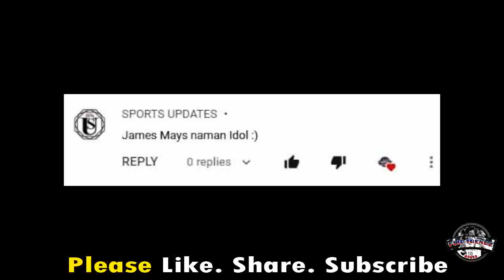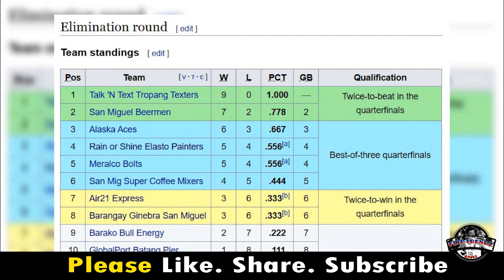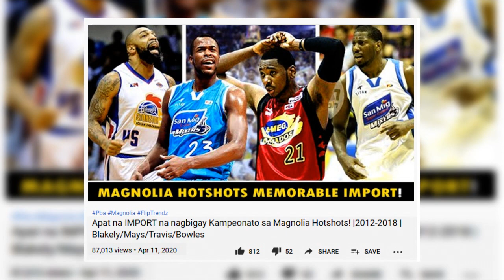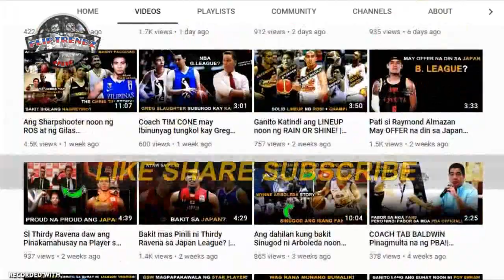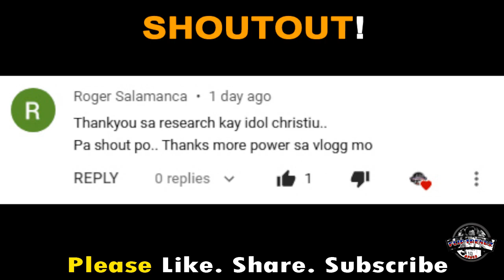Nasaan na si JAMES MAYS? |Bakit hindi na nakabalik?|Halimaw na Import ng Magnolia!|James Mays Story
Credits to SPIN.ph, ESPN 5, FIBA, PBA, NBA, ABL, ABS-CBN Sports and other respectful owners of the images and videos that has been used in this video